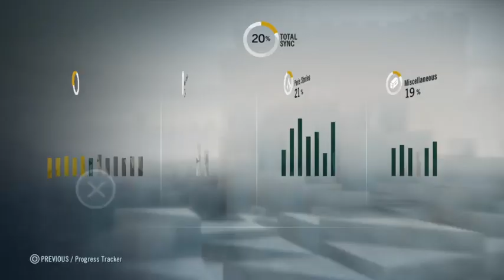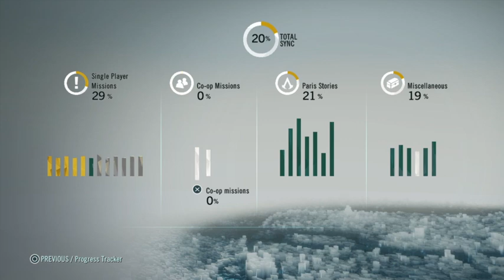Assassin creed unity Starting sequence 6 start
Step into the action-packed world of Assassin's Creed Unity in this epic gaming video! Join us as we dive into the thrilling Starting Sequence 6, where the adventure truly begins. With stunning graphics and immersive gameplay, Assassin's Creed Unity brings 18th-century Paris to life like never before. Get ready to parkour your way through the city streets, master stealthy takedowns, and uncover a web of intrigue and conspiracy. Join us in this gameplay walkthrough and witness the next chapter of the Assassin's Creed saga unfold before your eyes. Don't miss out on this pulse-pounding gaming experience!